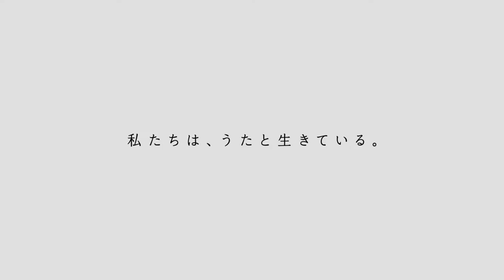第一興商企業CM2020 60秒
人生の中で出会い、喜び。
その傍にある「うた」。

特別なシチュエーションではない、
何気ない日々のワンシーンに
うたは寄り添っています。

うたのあるワンシーン。
それはどのシーンも
「人生のかけがえのない瞬間」です

▼カラオケ配信曲のリクエストはこちらから